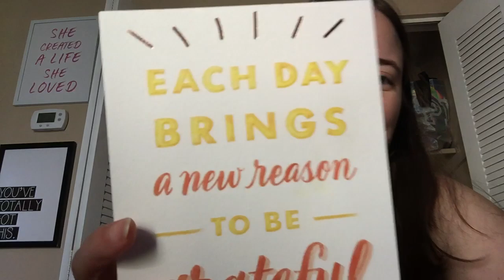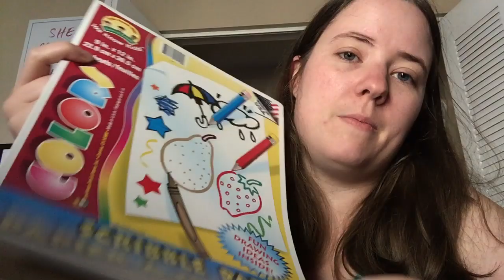Vlogust #11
Welcome to my VLOGust video! This video may not have a ton of crochet related stuff! No Catchy Name is for crochet and LIFE! So if you're not interested in the life part, skip these videos and more crochet ones will be out soon! :)

Clear bags